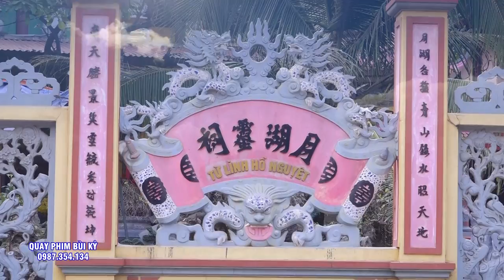Tam Vị Chúa Tiên - Đồng Thầy Họ Dương Loan Giá - Xuân Cường Dâng văn Cực Hay